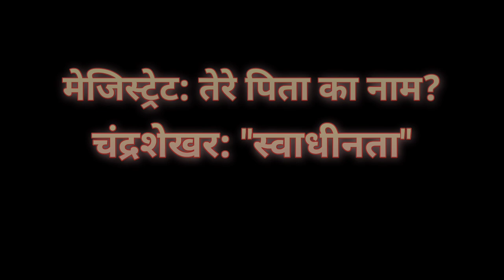चन्द्रशेखर को आज़ाद क्यों कहा जाता है? । Why chandrashekhar is called 'Azad'? । Hindi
Sathiyo, Is video me hamne Chandrashekhar Azad ke bare me baat ki hai. Chandrashekhar Azad ne hamare desh ki azadi ke liye khas bhumika nibhai hai. Khas to is video me hamne Chandrashekhar ke Azad kahlane ki baat ki hai. Hame lagta hai ki Azad unki surname hai par esa nhi hai. Chandrashekhar ki surname Tiwari hai. Ye baat bahot sare logo ko pata nhi hota. Azad kahlane k piche chandrashekhar ki nidarta, sahas aur sahanshilta hai. Jiski hamne video me detail se charcha ki hai. Chandrashekhar Azad jitna tan se majboot the utna hi man se bhi majboot the. Esi hi ek ghatna jo Chandrashekhar ke shaurya ka pradarshan karti hai. Jiski hamne video me baat ki hai.
Aasha karte hai ki is video me aapko kuch naya janne ko mila. Video achcha laga ho to like kare, share kare aur aapki comment hame jaroor bataiye. Jai Hind..